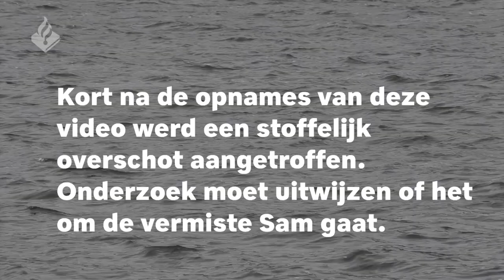Lichaam gevonden in zoektocht vermiste Sam